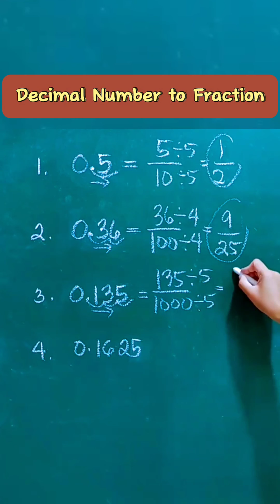Decimal Number to Fraction Math Trick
Converting a decimal number to a fraction is easy when you know this trick.